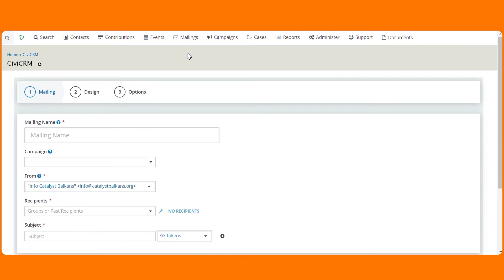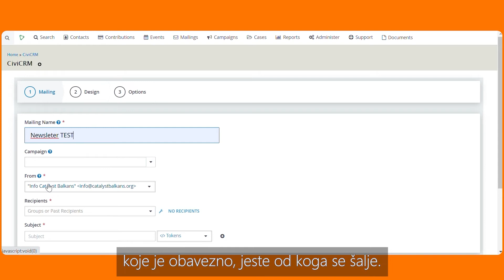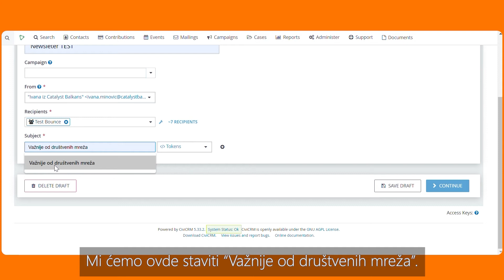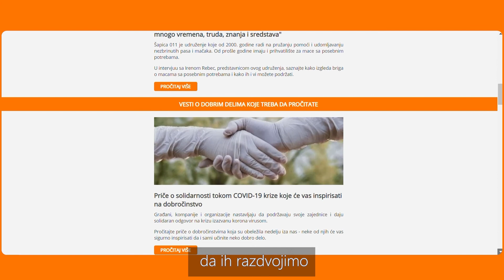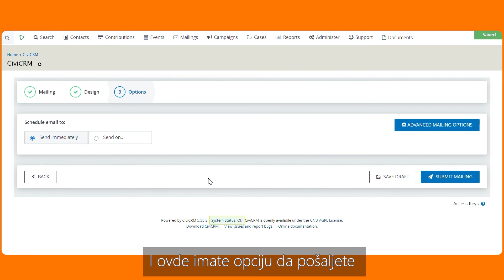Kako da unaprediš komunikaciju sa svojim podržavaocima putem e-maila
Na našim radionicama uvek se trudimo da organizacijama skrenemo pažnju na značaj redovne komunikacije putem e-maila i na benefite koje pruža slanje newslettera.

Newsletter i sami primenjujemo u praksi, jer se pokazao kao više nego koristan alat za komunikaciju sa različitim ciljnim grupama, dosta precizniji za targetiranje od društvenih mreža.

U videu ćete saznati kako da kreirate i pošaljete newsletter, šta kvalitetan newsletter treba da sadrži i još korisnih saveta koji će vam pomoći da unapredite svoj e-mail marketing.